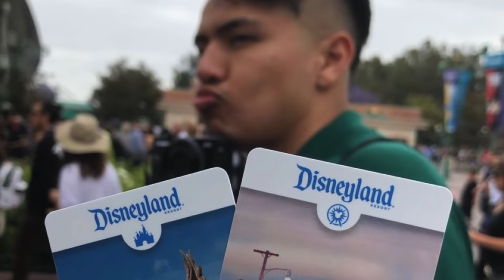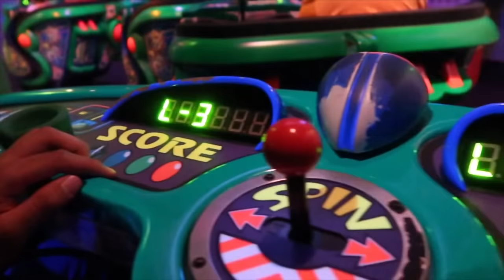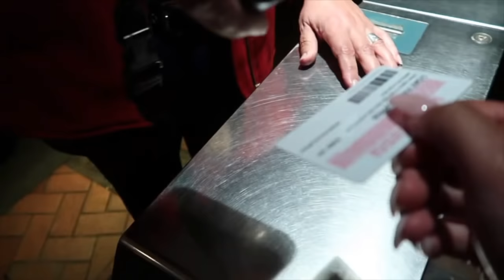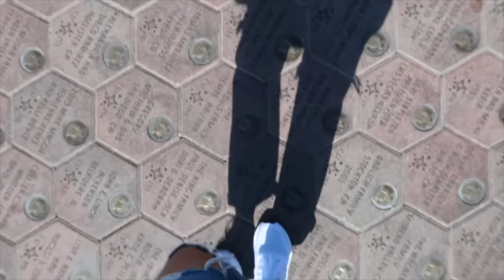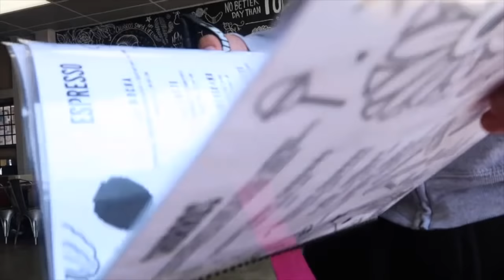DISNEYLAND VLOG PART 2 | Tatiana Dueñas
Hey baby loves! Here is the 2nd & final part to my Disneyland 2018 vlog! I hope you enjoy! Give it a huge thumbs up & let me know if you would like to see more! Xoxo        _____________________________________